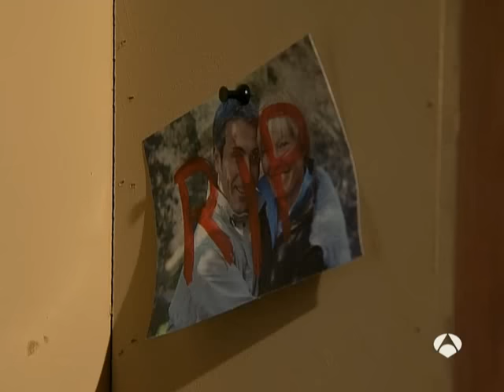Marcos pega a Ivan / El internado- Capitulo 1